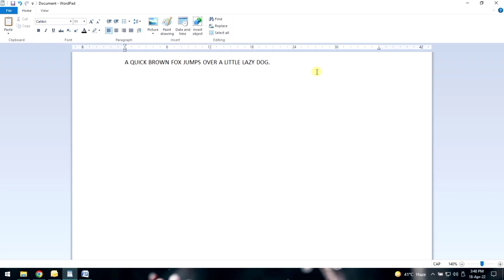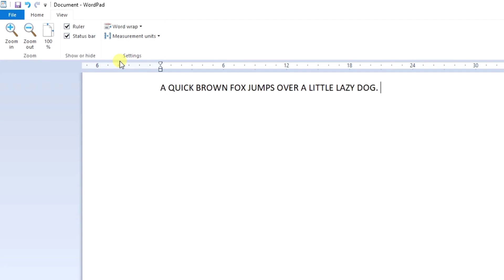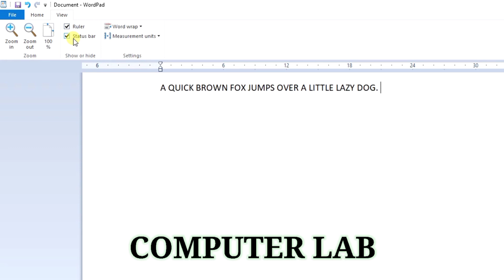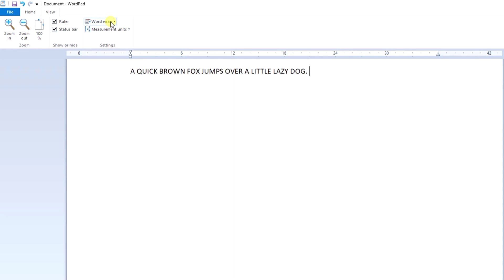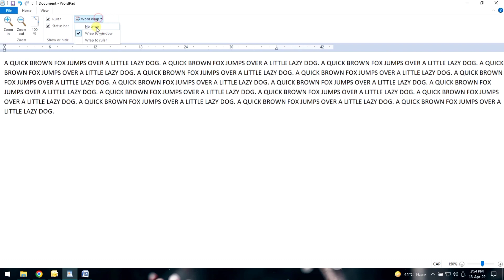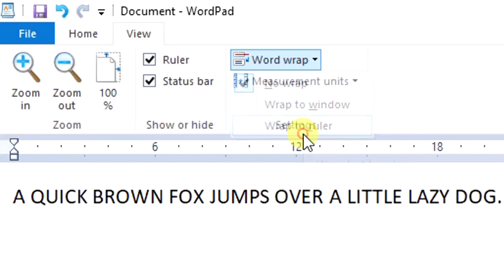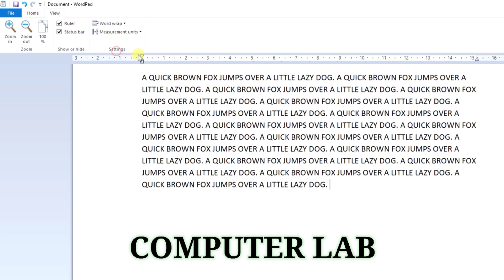COMPLETE VIEW TAB OF WORDPAD | Wordpad Me View Tab | WORDPAD-3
Aaj is video me hum wordpad ki poori view tab seekhne wale hai, wordpad ki view tab me bhut se option hote hai jo hume pata hone chahiye, zoom in or zoom out kaise karte hai, 100% ka use kya hai, measurment units kya hai, word wrap kya hai ya word wrap kyo use karte hai ye sab hume pta hona chaiye or is video me hum ye sab kuch practically kar ke sikhenge or samjhenge.

Timecodes:-
0:00 Welcome
0:38 Zoom In
1:05 Zoom Out
1:16 100 %
1:51 Ruler
2:32 Status Bar
2:52 Word Wrap
5:18 Measurement Units
6:20 Bye Bye